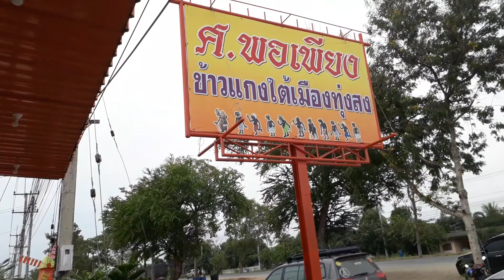แกงปักษ์ใต้ ร้านศ. พอเพียง ก่อนถึงสามร้อยยอดขาล่องใต้อาหารมากมาย โต๊ะไม้เนื้อแข็ง คนกินเยอะมากน่าแวะ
ร้านนี้ ขายดีจริง